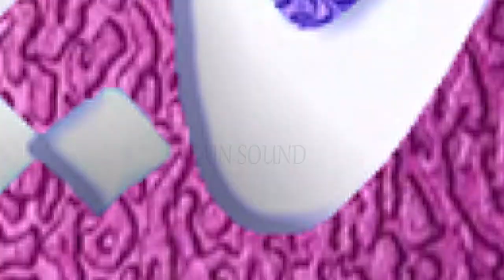Allama Zia UL Mustafa Qamar ll New Beyan || Ishq E Mustafa llZain Digital Sound & Video Production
Zain Digital Sound is the owner of all the content
uploded on Zain Digital Sound chanel and using our
audio/video without our permision on any website,
social media or any channel is a copyright
infringement which is criminal offence.
Zain Digital Sound won't take any responsibility
if your social media account,website or youtube
channel is shutdown due the legal proceeding
against you.

Zain Digital Sound & LIVE Video Production
Pindigheb
Audio Video Production,